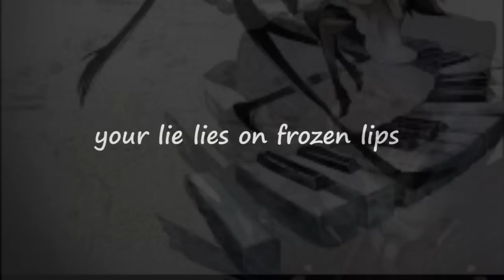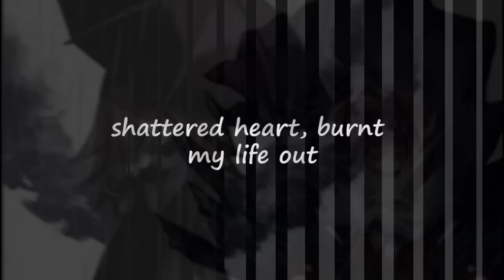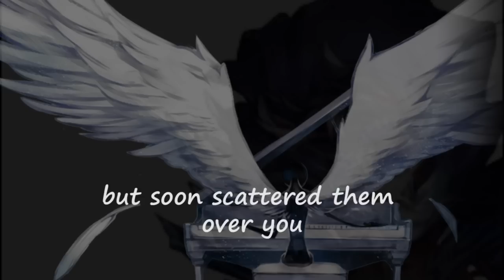MilkoGaming : Deemo Magnolia ost + Lyrics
Deemo and The Girl (Magnolia + Lyrics)